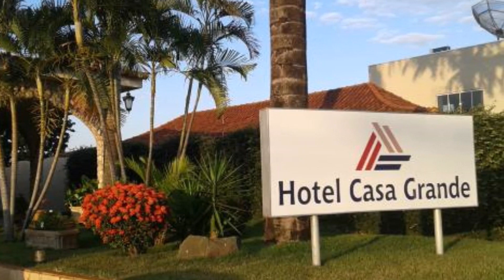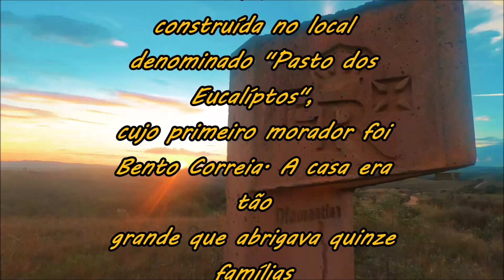Estrada Real -Casa Grande MG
Casa Grande é um município brasileiro do estado de Minas Gerais.
Sua população estimada em 2004 era de 2.352 habitantes.
Os primeiros habitantes da região foram os portugueses,
chefiados por Bento Correia, que acamparam no local para
 exploração de ouro, no tempo do Brasil-Colônia, O nome
 do município origina-se de uma casa muito grande que foi
construída no local denominado "Pasto dos Eucalíptos",
cujo primeiro morador foi Bento Correia. A casa era tão
grande que abrigava quinze famílias
O distrito foi criado em 22 de setembro de 1921,
abrangendo também o então povoado de São Caetano
de Paraopeba, jurisdicionado ao termo de Queluz (hoje
Conselheiro Lafaiete). O Distrito de Casa Grande perdeu
 parte do seu território com a criação do Distrito de
São Caetano do Paraopepa, Lei Estadual nº 2, de 14 de
setembro de 1891. Em 17 de dezembro de 1938, por
 força de Decreto-Lei nº 148, foi o distrito transferido
 para o município de Lagoa Dourada, do qual
desmembrou-se em 30 de dezembro de 1962,
 pela Lei Nº 2764, que o elevou à categoria de
município. Atualmente o município subordina-se à
Comarca de Conselheiro Lafaiete. O Município de Casa
 Grande é constituído de um único distrito que tem o
 mesmo nome do município